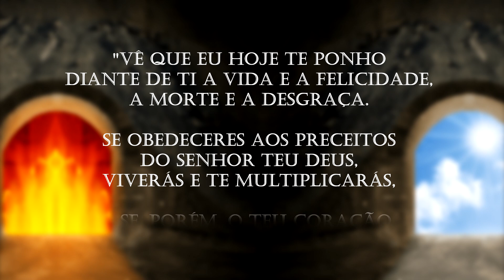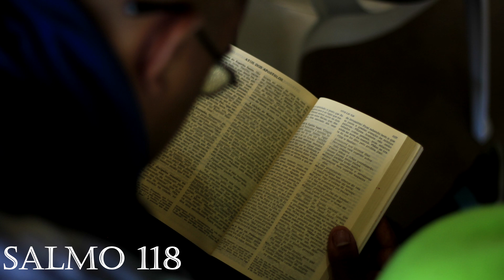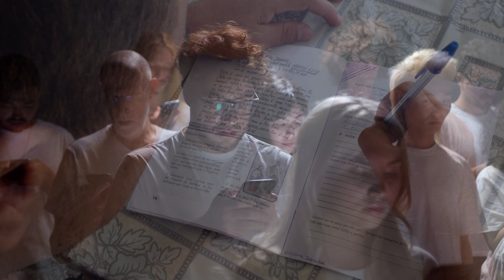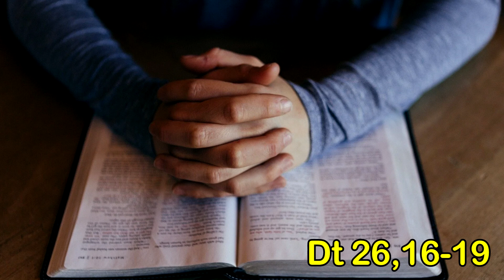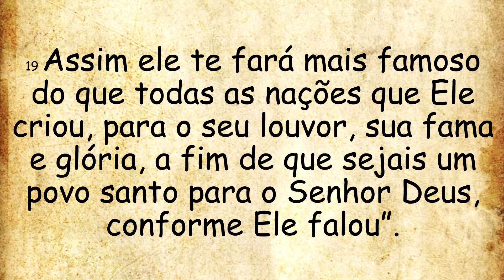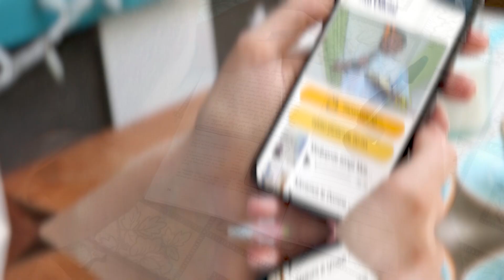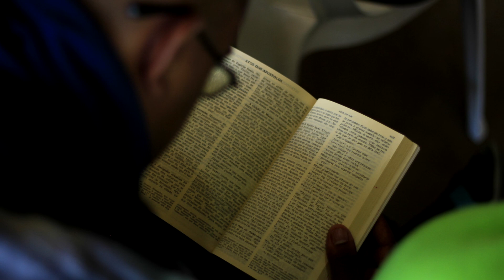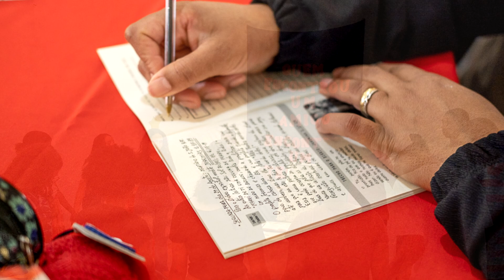DIÁRIO ESPIRITUAL MISSÃO BELÉM - 04/03/2023 - Dt 26,16-19